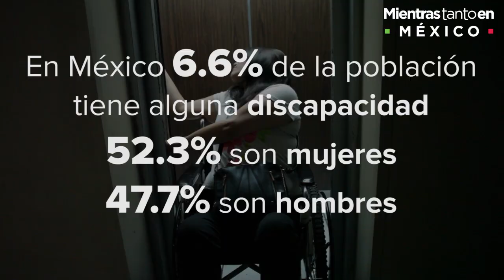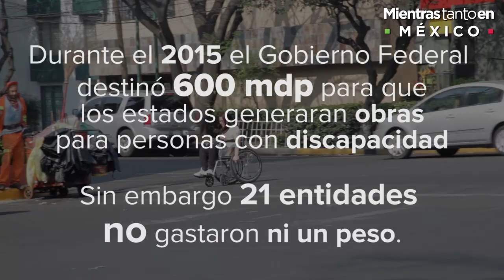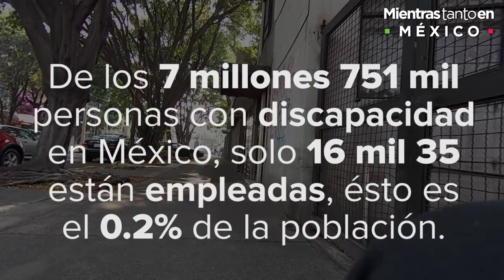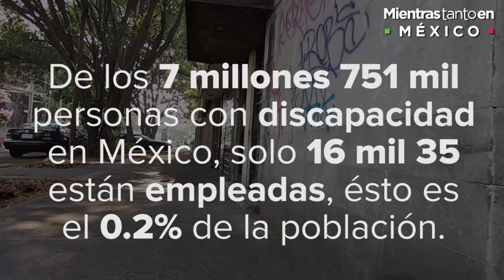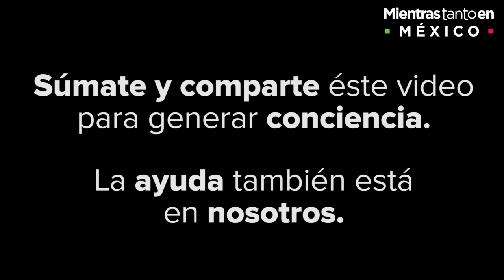La movilidad en la CDMX: Denuncia Ciudadana | Mientras Tanto en México